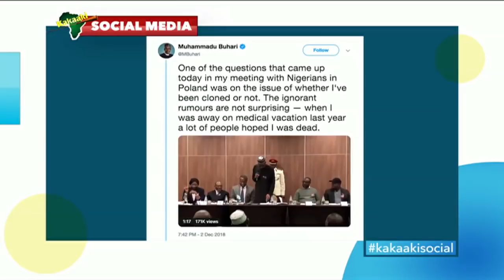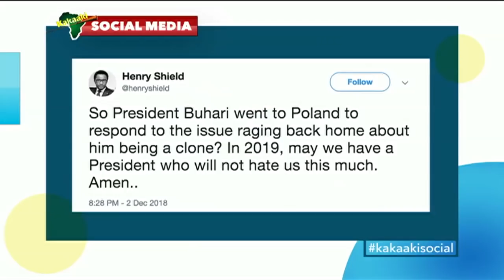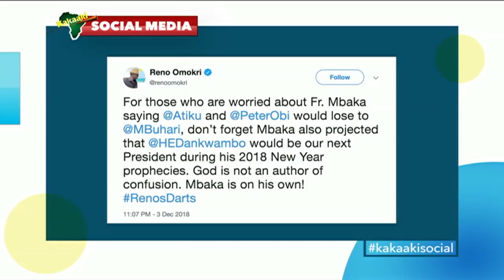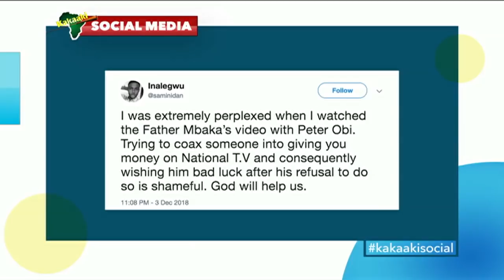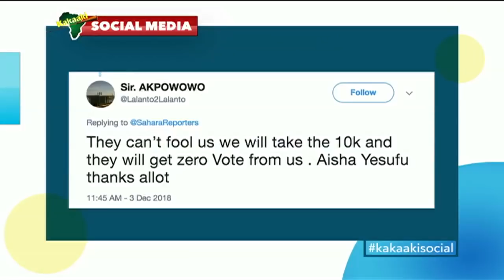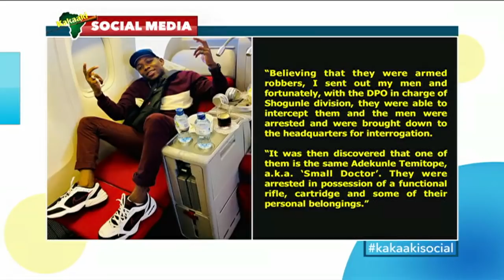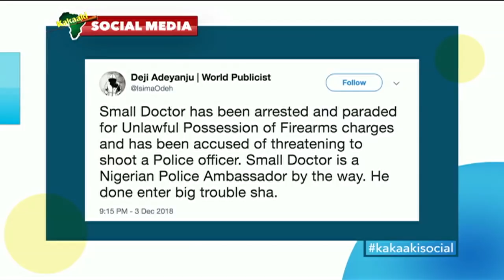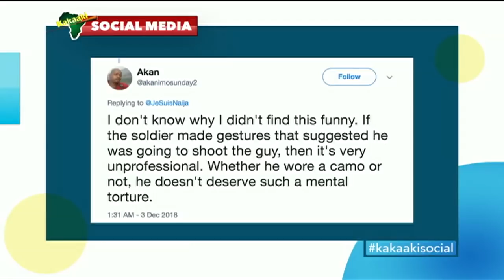Kakaaki Social - Tuesday December 4, 2018